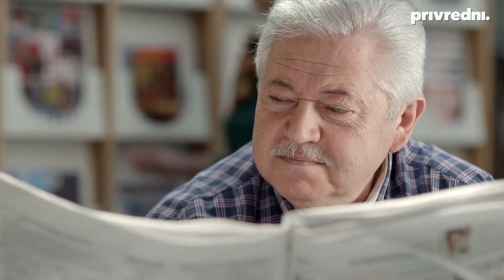Kako do prijevremene mirovine?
Krajem prošle godine Vlada je iz procedure povukla predložene izmjene Zakona o radu, koje su predviđale mogućnost dobrovoljnoga produljenja radnog vijeka do 68. godine. Odustajanjem od ključnih mjera dugo najavljivane mirovinske reforme, vratio se sporiji režim ujednačavanja radnog vijeka žena i muškaraca, a ublažena je i penalizacija za prijevremeno umirovljenje.